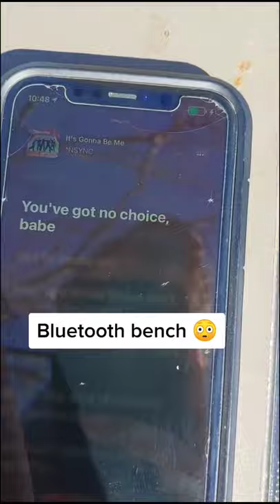Play Music in Bench Bluetooth and Charge your Phone Isn't amazing